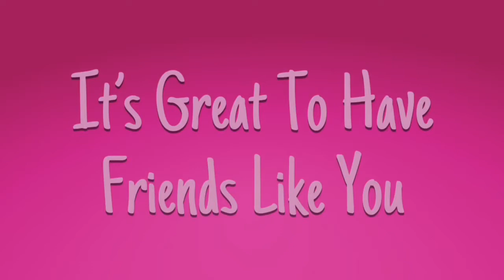St Patricks Day Milkshake & Collab With YouTube Friends From Kayla’s Toytube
Had a lot of fun making my St. Patrick’s Day Theme Milkshake. Make sure to stay tune to see a special message from me and my YouTube Friends. Their channel links are listed below, please show them some love. HAPPY ST PATRICK’S DAY!

This is the St. Patty's Day participation list with links. Please include this list in the description